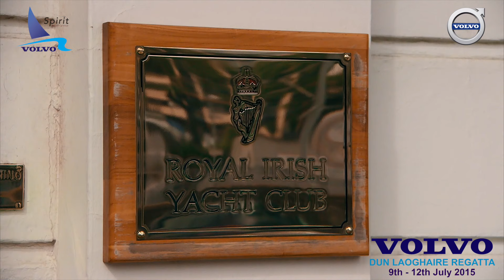Clubs' History and VDLR15 Social Events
The Volvo Dun Laoghaire Regatta is not just about sailing… perhaps non sailing family members are looking forward to the social scene ashore and visiting the historic waterfront clubs?